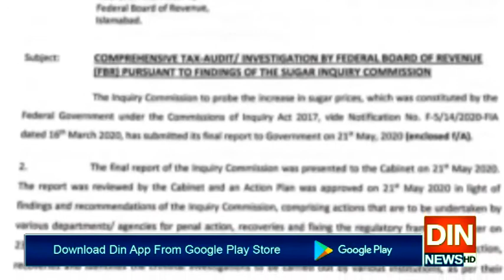شوگرمافیا کے خلاف گھیرا مزید تنگ پڑنے لگا